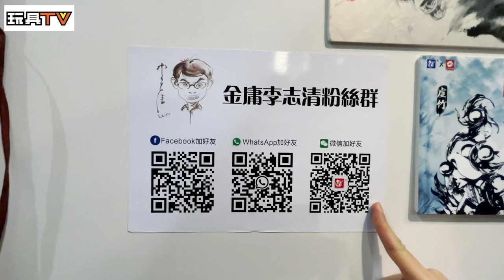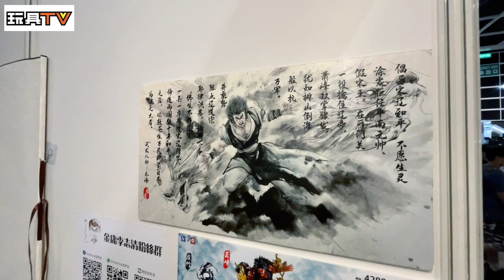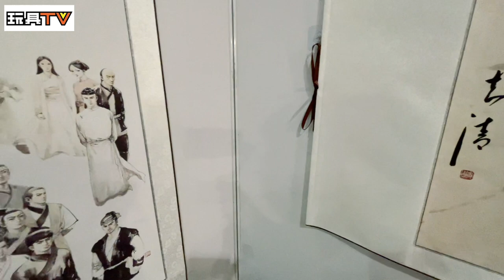ACGHK 香港動漫電玩節 2022 現場直擊 4B - 李志清 x 金庸小說 [High Den Ver]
Program host/Guest: DMS, Ricky, Bryan Lo
Produced by:Bryan Lo, Toyswalker-Dick.Po